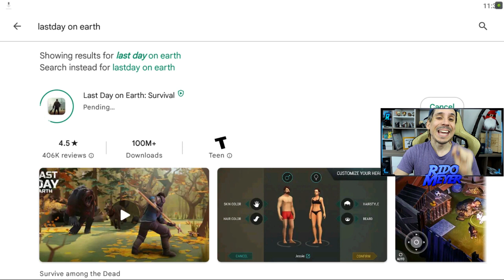ALERTA! SALIO NUEVA ACTUALIZACION 1.20.1 | LAST DAY ON EARTH: SURVIVAL | RidoMeyer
Sumamente importante que todos actualicen antes de continuar jugando!